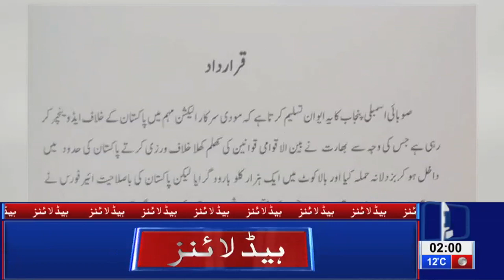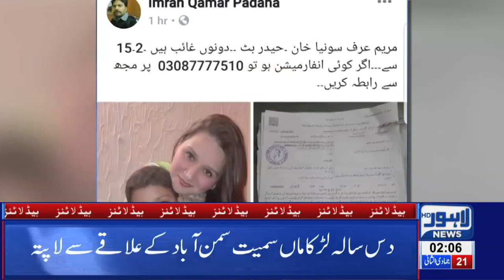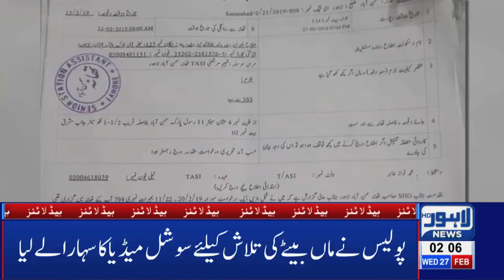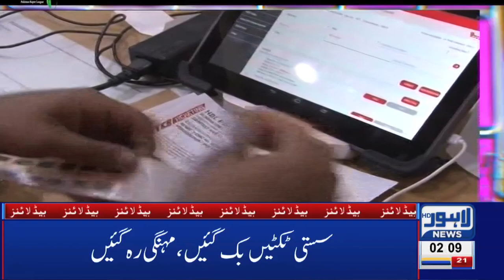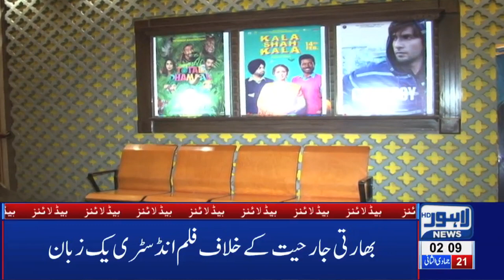02 AM Headlines Lahore News HD – 27th Feb 2019